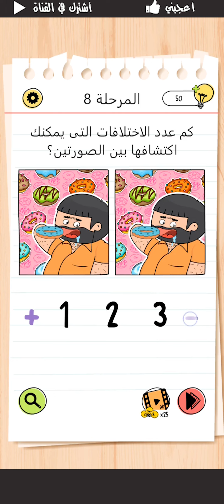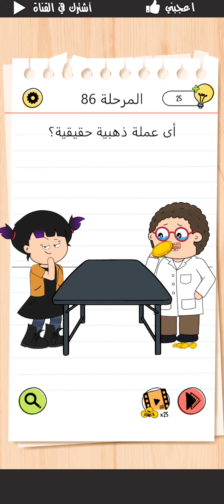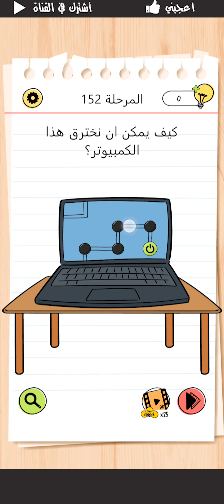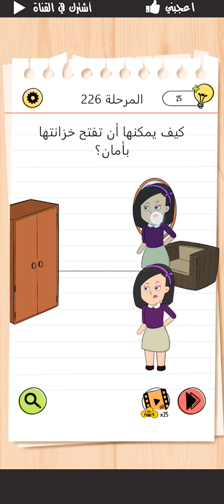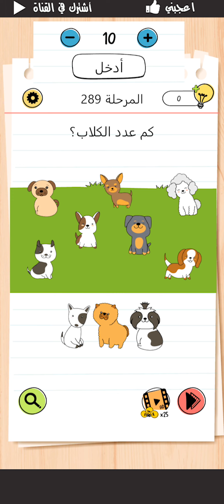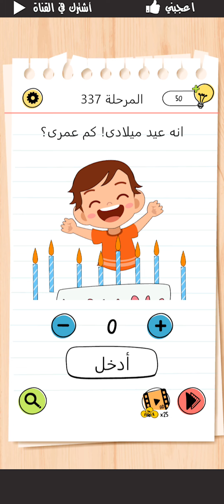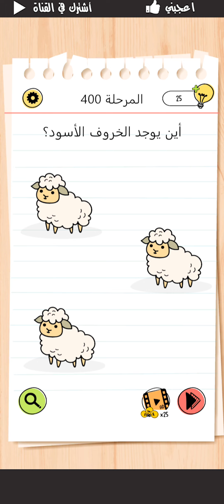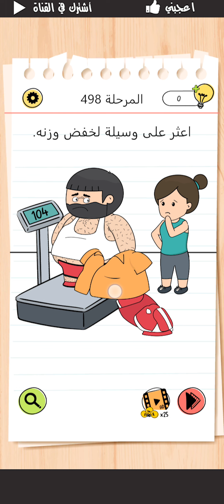حل جميع مراحل لعبة Brain Test All Star بالعربي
في هذا الفيديو، سأشارككم حل جميع مراحل لعبة Brain Test All Star باللغة العربية. قم بتنزيل اللعبة الآن واستمتع بحل الألغاز!
حل جميع مراحل لعبة Brain Test All-Star: IQ Boost بالعربي من المرحلة 1 - 500